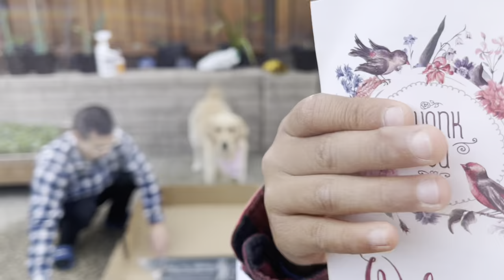October Vlog | DIY Greenhouse | TAOBAO Haul | Tuna Fishing With Liberty Sport Fishing in San Diego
Hey everyone! Our last 2 weeks were a little chill. We got a portable greenhouse for our plants and our package from TB arrived! Then Eric went on a fishing charter with Liberty Sport Fishing down in San Diego for a few days. Hope you guys enjoy! ♡

🎵MUSIC